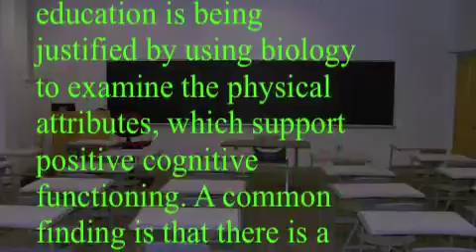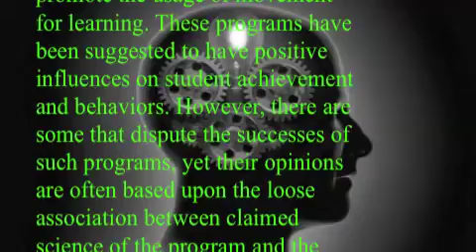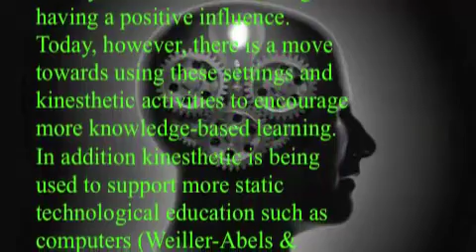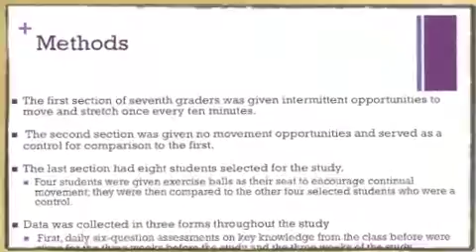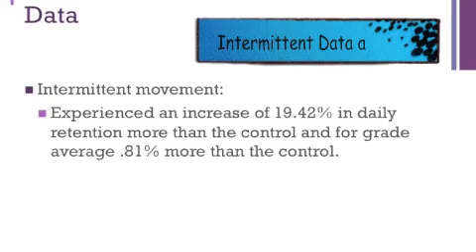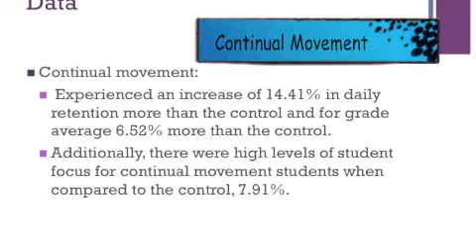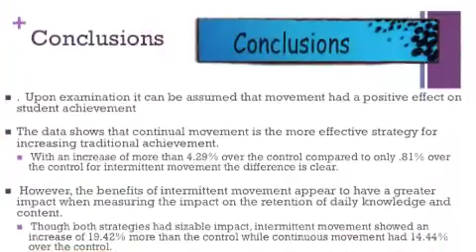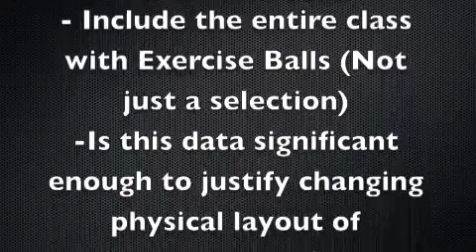Movement in Education